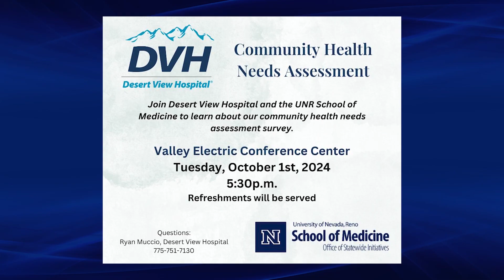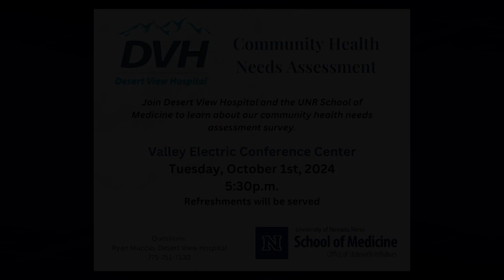09/30/2024 DVH Community Health Assessment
Desert View Hospital is hosting an informational meeting for Pahrump residents to better understand the community’s health care needs.